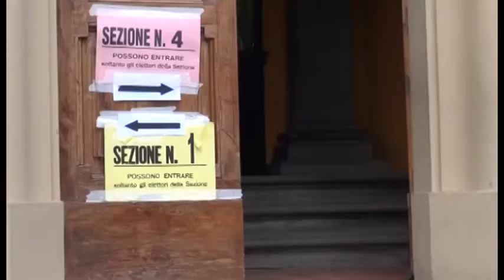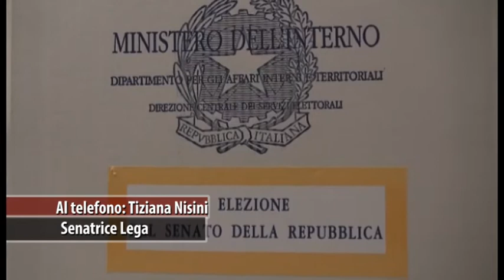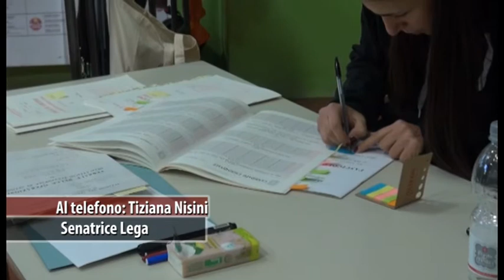Elezioni, Tiziana Nisini (Lega) eletta al Senato: "non me l'aspettavo"